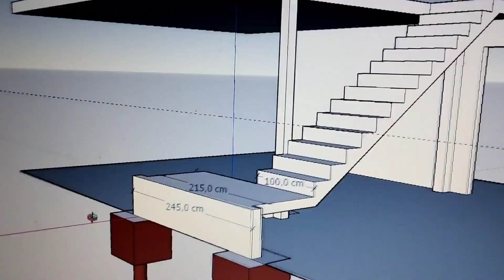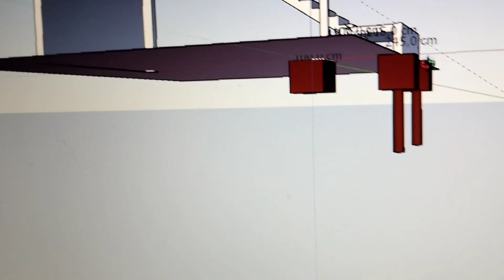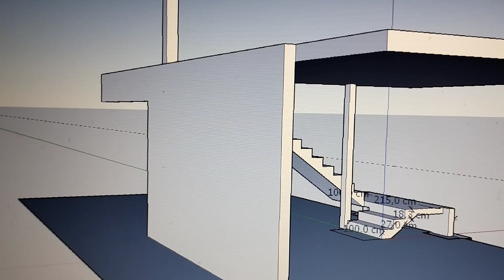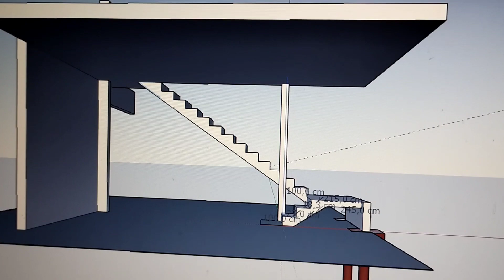como fazer uma escada de concreto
Curso que acho interessante compartilhar com você ,eu faço o Fno conheço o fno;

Esse é um dos meus favoritos imagine gastar 15reais para trocar um gás e faturar mais de 200 reais com esse curso é possível e adaptável em qualquer região.

Curso Online de SketchUp

O Meta Dólar é um treinamento de Marketing Digital e Vendas Online que te ensina a vender em Dólar: O Meta Dólar conta com mais de 100 aulas práticas divididas em módulos num PASSO A PASSO que tem como objetivo ensinar pessoas comuns a iniciar no Mercado Digital